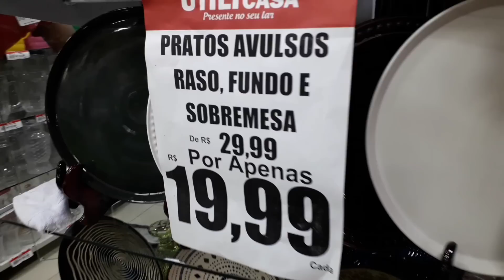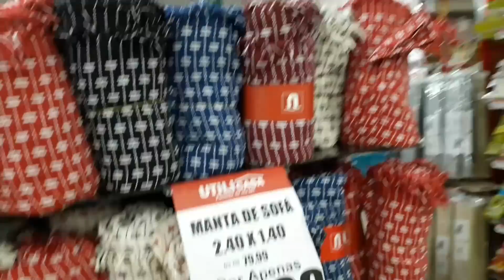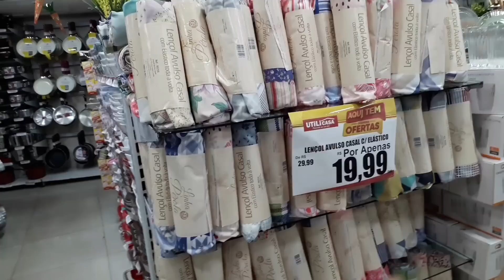ACHADINHOS NA UTILICASA DO MERCADÃO DE MADUREIRA| O QUE ACONTECEU |PORQUE SUMI POR TANTO TEMPO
Caso queira entre meu código 👇

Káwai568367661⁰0